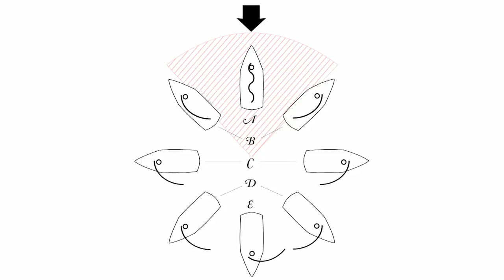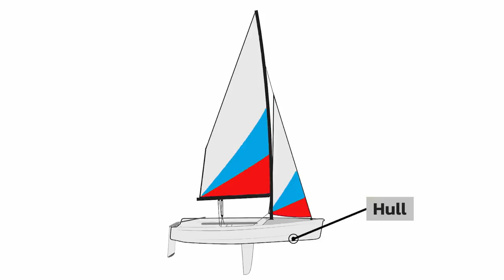Journey Indiana - Sailing the Summer Away: Lake Monroe Sailing Association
Get on the water with a summer sailing camp in Monroe County, Indiana.